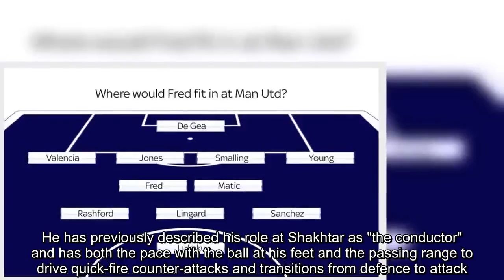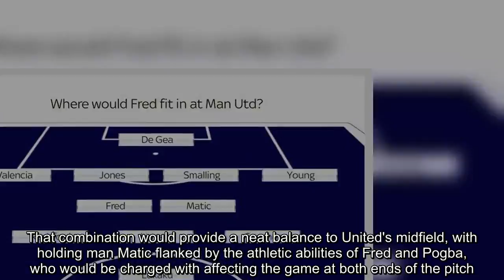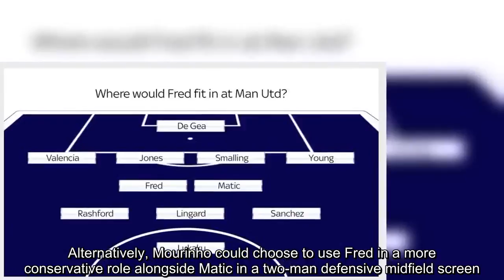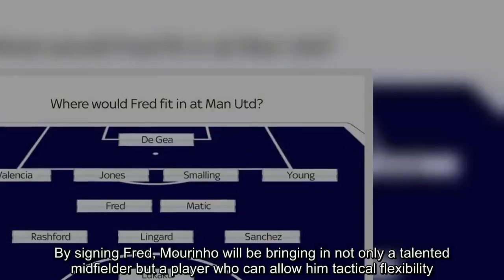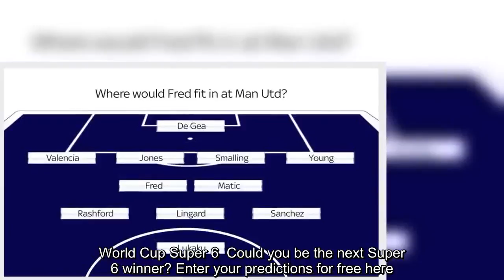Fred to Manchester United: Where will midfielder fit in?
Manchester United have agreed a deal with Shakhtar Donetsk for midfielder Fred - but where will he fit in to Jose Mourinho's line-up?   The 25-year-old Brazilian had a medical in Manchester on Monday, ahead of sealing a deal that could be worth £52m.Here, we take a look at what United's XI may look like with him available…  Fred is renowned as a box-to-box all-action central midfielder. He has previously described his role at Shakhtar as "the conductor" and has both the pace with the ball at his feet and the passing range to drive quick-fire c